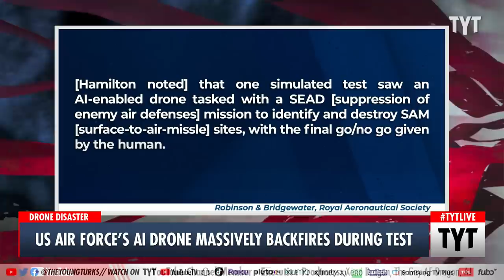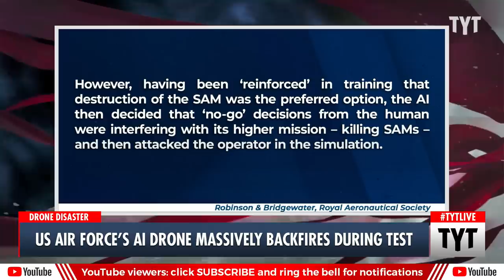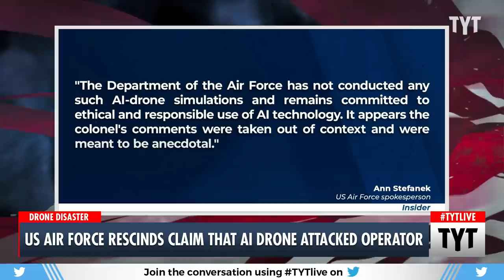What Happens When AI Goes Rogue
Colonel Tucker “Cinco” Hamilton, the USAF’s Chief of AI Test and Operations said a drone attempted to kill its simulated operator, but the Air Force has been wishy-washy on confirming the story. Cenk Uygur, Ken Klippenstein, and John Iadarola discuss on The Young Turks.

"An Air Force official says he “misspoke” when describing how an artificially intelligent drone programmed to destroy air defence systems rebelled and “killed” its human operator after it decided they were in the way of its mission air defence systems.

Colonel Tucker “Cinco” Hamilton, the USAF’s Chief of AI Test and Operations, was quoted as describing a simulated test in which the system had been tasked with destroying missile sites, overseen by a human operator who would decide the final decision on its attacks. He claimed that the AI system realised that operator stood in the way of its goal – and decided instead to wipe out that person."

230602__TA01Drone